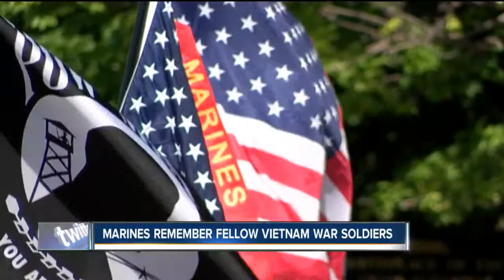Marines who fought in Vietnam gather for reunion in Buffalo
Dozens of Marines who served in the Vietnam War gathered in Buffalo this weekend, to remember fallen soldiers and to spend time together.

7 Eyewitness News is Buffalo's Source for news, sports, weather, and good things happening every day.